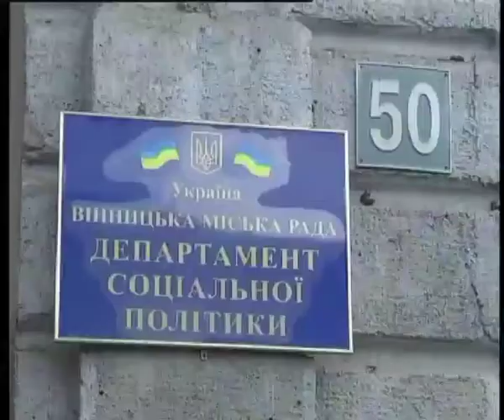Телеканал ВІТА новини 2014-07-22 Хто розлютив матусь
Близько 30 матусь з дітьми мітингували 22 липня на площі Незалежності. Вимагали вчасної виплати соціальної допомоги та відміни закону про фіксовану суму по догляду за дитиною.